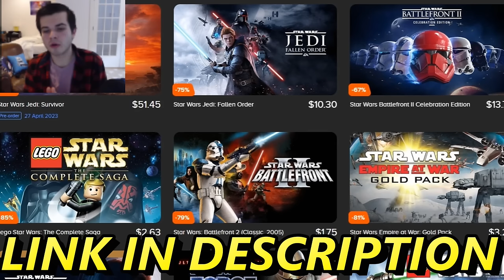Clone Wars SIEGE of Geonosis SPIRE-FORTRESS! - Men of War: Star Wars Mod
The 2nd Battle of Geonosis is still under way, with Commander Cody and his 7th Sky Corps Arf Troopers doing a massive Clone Wars Siege of the Death Fortress Spire defense that the battle droid army is holding. Can the Clone Army destroy the droid army or will they be destroyed in the siege of the fortress walls? This was made using the men of war assault squad 2 star wars galaxy at war mod battle simulator.